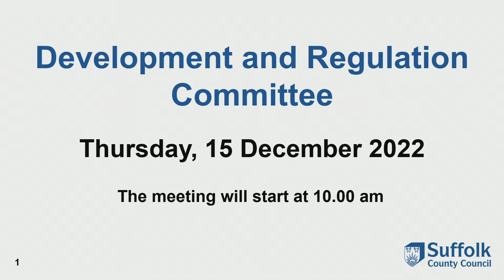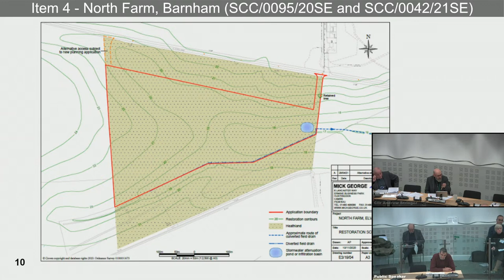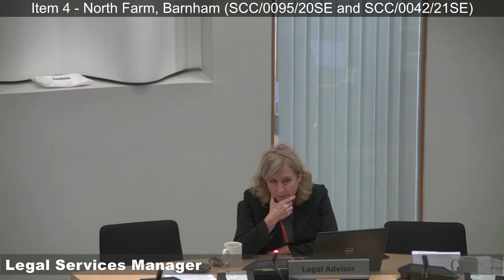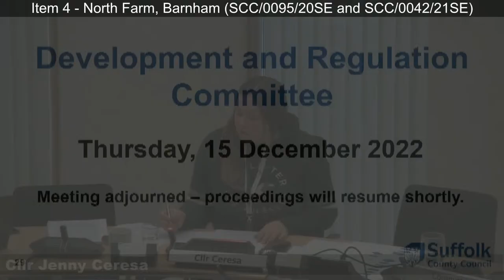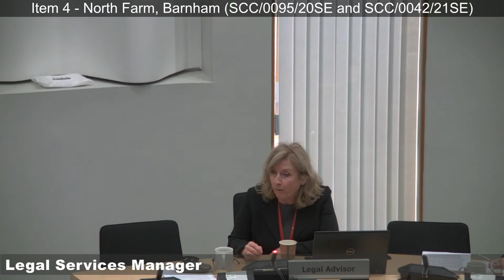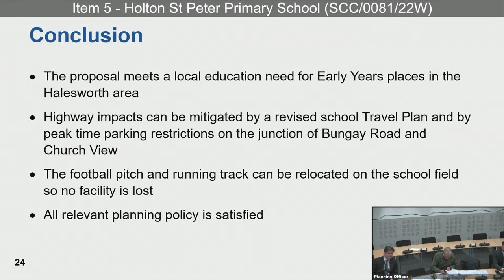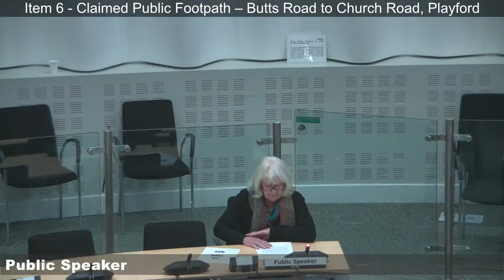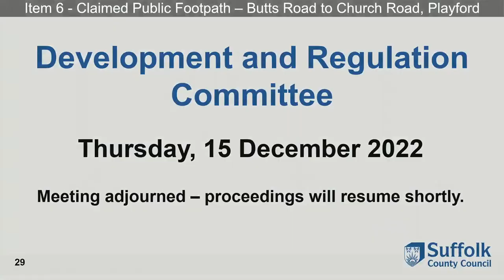Suffolk County Council, Development and Regulation Committee - 15 December 2022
Suffolk County Council, Development and Regulation Committee Meeting - 15 December 2022.
Members of the Committee:
Jenny Ceresa
Peter Beer
Judy Cloke
Andy Drummond
David Goldsmith
Liz Harsant
Richard Kemp
Kay Oakes
Bill Quinton
Heike Sowa
Lance Stanbury
Andrew Stringer